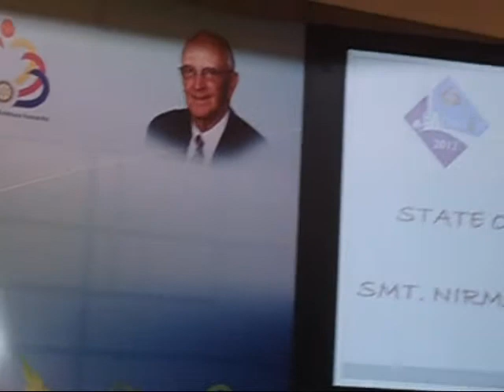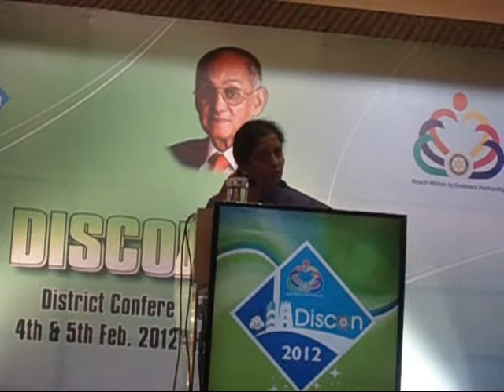DISCON 2012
District Conference of Rotary International District 3000 held on 04th February 2012